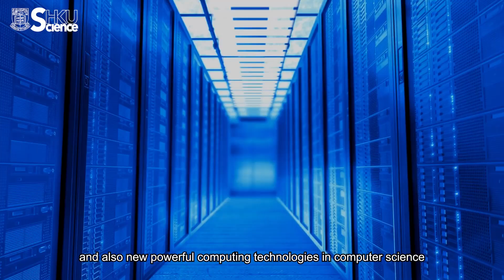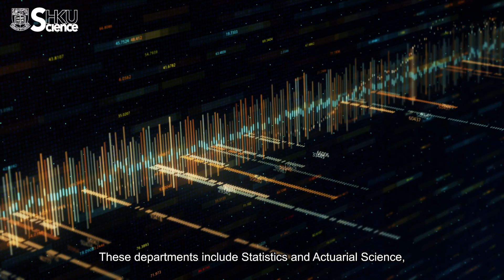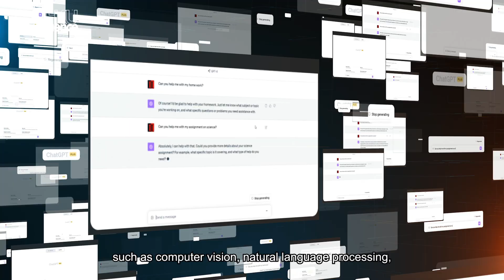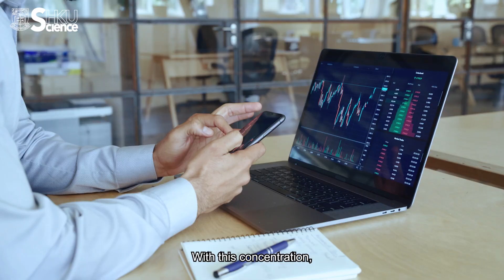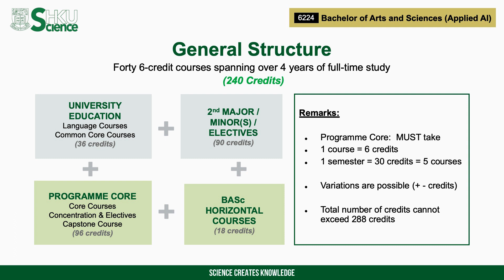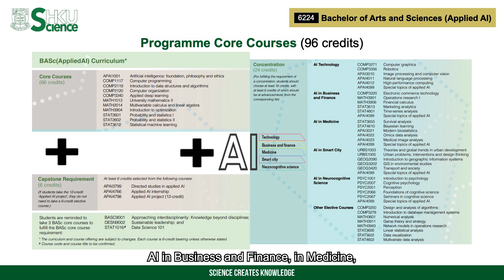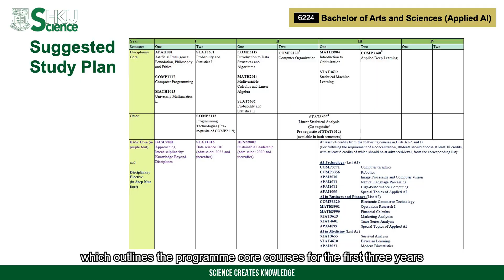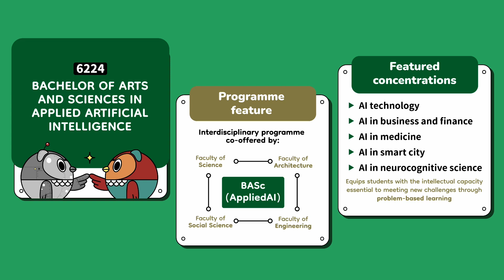6224 Bachelor of Arts and Sciences in Applied Artificial Intelligence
The programme equips students with a deep understanding of AI theories and ethical perspectives. It focuses on five areas: AI technology, AI in business and finance, AI in medicine, AI in smart cities, and AI in neurocognitive science. Students learn to apply interdisciplinary scientific knowledge to create innovative AI applications. Graduates will have a competitive advantage in fields like science and technology, environmental protection, medical informatics, healthcare, business, banking, finance, urban development, and neurocognitive science, among others. Now, let's listen to Professor Patrick NG from the Department of Mathematics as he guides you through the programme details.

6224文理學士（應用人工智能）課程旨在使學生從哲學和倫理的角度深入理解人工智能在不同領域的應用原理，並能在各行各業中產生影響力。該課程包括五個主要範疇：人工智能技術、商業與金融人工智能、醫學人工智能、智能城市人工智能和神經認知科學人工智能。該課程的畢業生將在科技、環境保護、醫療信息學、醫療、商業、銀行、金融、城市發展和神經認知科學等領域具有競爭優勢，無論在本地還是國際就業市場都將有很好的就業前景。現在，讓我們聽聽數學系的吳端偉教授為您介紹課程內容。